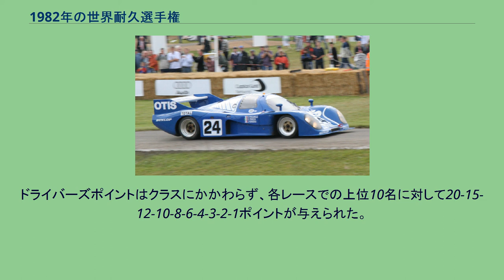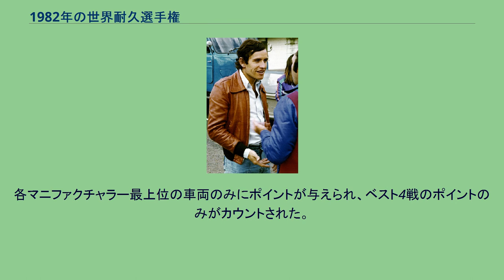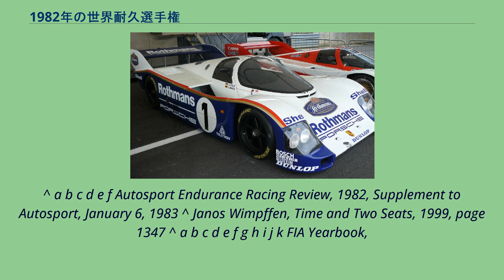1982年の世界耐久選手権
1982年の世界耐久選手権は、FIAスポーツカー世界選手権の30年目のシーズン。
1982年4月18日にイタリアのモンツァで開幕し、10月17日にイギリスのブランズハッチで閉幕するまで、全8戦が行われた。
ドライバーズタイトルは8戦、マニファクチャラーズタイトルは5戦で争われた。
参加車両はグループCスポーツカー、グループB GTカー、グループ6の2シーター、グループ5のスペシャルプロダクツカー、グループ4GTカー、グループ3GTカー、グループ2ツーリングカー、IMSA規定のGTX、GTO、GTUカーの各クラス。
マニファクチャラーズタイトルはグループCとグループBのみに懸けられた。
ドライバーズタイトルを獲得したジャッキー・イクス、1975年撮影。
† - ドライバーズタイトルのみ。
マルティーニ・レーシングのランチア・LC1は8戦中3戦で優勝した。
ドライバーズポイントはクラスにかかわらず、各レースでの上位10名に対して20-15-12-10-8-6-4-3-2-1ポイントが与えられた。
また、以下の通りのボーナスポイントが与えられた。
各ドライバーはベスト6戦のみのポイントがカウントされた。
レースの間に車両を変更したドライバーにはポイントが与えられない。
また、その車両の最低30%をドライブしなければポイントは与えられない。
ロスマンズ・ポルシェのポルシェ・956をドライブしたベルギー人ドライバーのジャッキー・イクスがタイトルを獲得した。
総計125名がドライバーズポイントを獲得した。
ポルシェ・956がマニファクチャラーズタイトルを獲得した。
フォードエンジンを搭載したロンドー・M382がランキング2位となった。
マニファクチャラーズポイントはグループCおよびグループB車両の上位10台のみに、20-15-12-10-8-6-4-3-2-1ポイントが与えられた。
各マニファクチャラー最上位の車両のみにポイントが与えられ、ベスト4戦のポイントのみがカウントされた。
注：FIAはエンジンとシャシーの組み合わせをマニファクチャラーと見なした。
同一のエンジンを搭載する異なったシャシーは、それぞれ個別の「マニファクチャラー」としてポイントが与えられた。
^ a b c d e f Autosport Endurance Racing Review, 1982, Supplement to Autosport, January 6, 1983 ^ Janos Wimpffen, Time and Two Seats, 1999, page 1347 ^ a b c d e f g h i j k FIA Yearbook,
1983, Grey section, page 80 ^ FIA Yearbook, 1983, Grey section, page 79 ^ Automobile Year, 1982/83, page 154